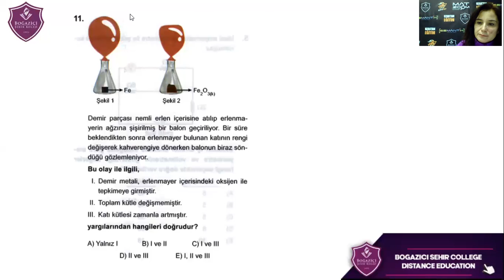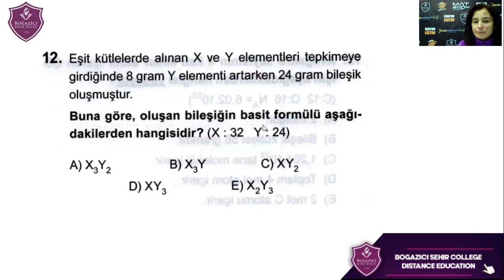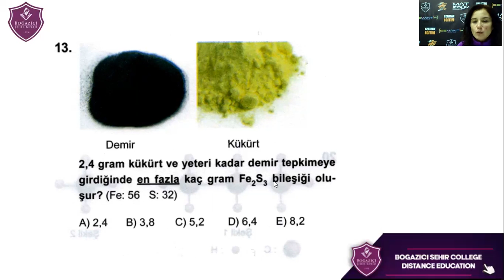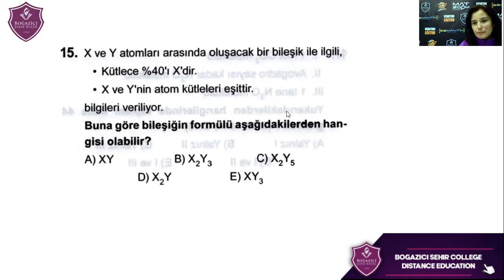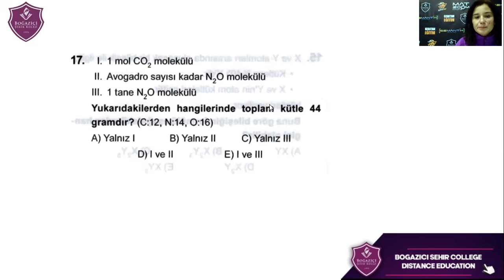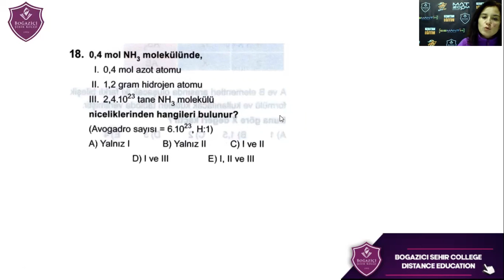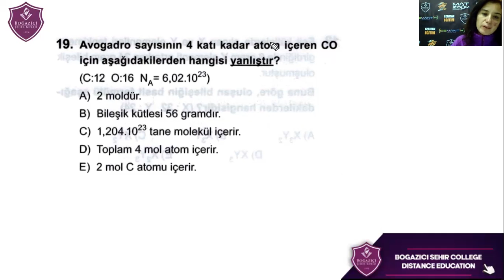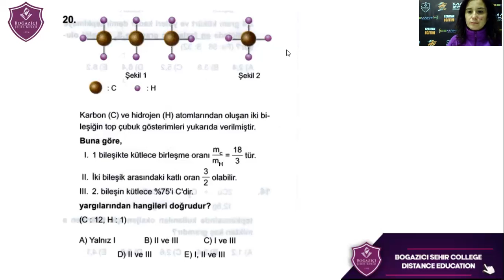BŞK 27.12.2020 EĞİTİM VADİSİ 10.SINIF 2.DENEME KİMYA SORULARININ ÇÖZÜMÜ- AYSUN KÖSEM YILMAZ